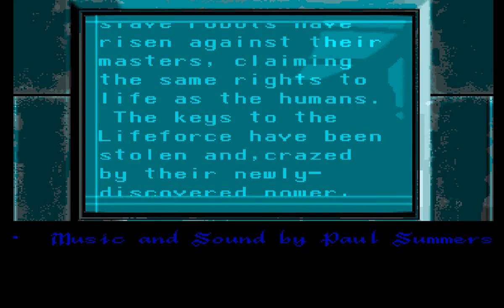AMIGA COMMODORE MUSIC STRYX 1989